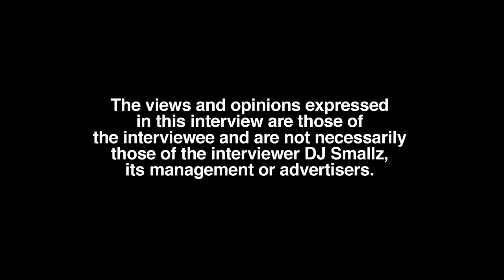Tray Bills on His 1 Year Absence From Social Media, Semen Retention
Part 3

Atlanta, GA influencer/recording artist, Tray Bills, sits down with DJ Smallz and addresses his biggest misconception. This interview was filmed on 3/21/23.